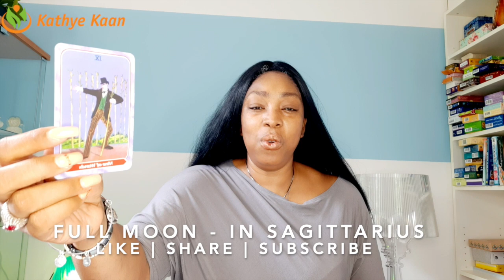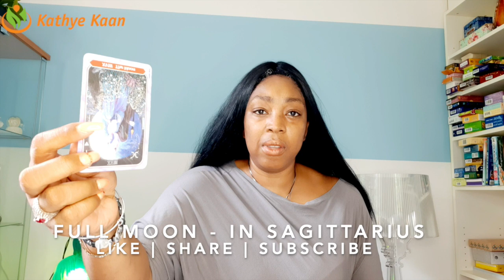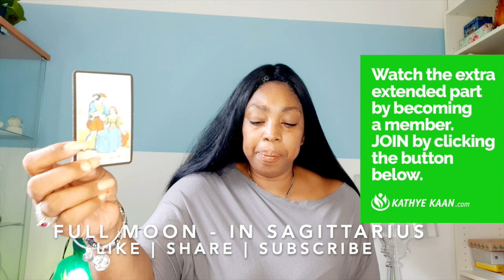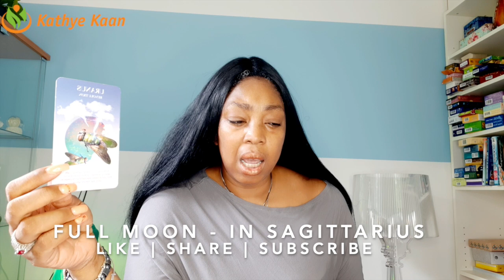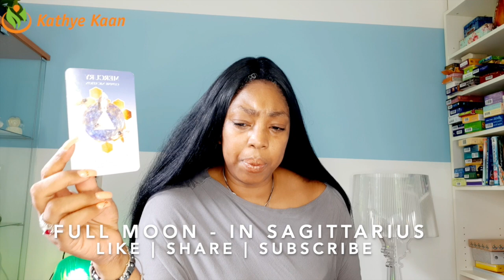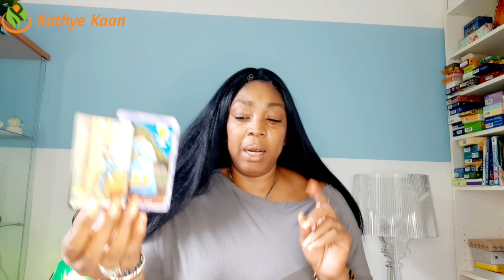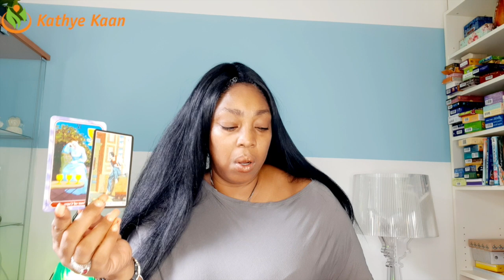CAPRICORN TAURUS VIRGO FULL MOON READING JUNE 2020 💝 💫🕉 EARTH SIGN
The next full Moon will occur on Friday, June 5, 2020, at 3:12PM ET, and is known as the Full Strawberry Moon. Other names include the Rose Moon, the Hot Moon, and the Mead Moon. JUNE 05 - JULY 03 Watch the full & extended part of this Full Moon Reading for Virgo Capricorn, Taurus on ...

SUN RAISING SIGN    02:13
MOON RAISING SIGN   20:10
ALL EARTH SIGN-12 HOUSE  28:00

 FULL MOON READING JUNE 2020 CAPRICORN EARTH SIGN
 FULL MOON READING JUNE 2020 TAURUS EARTH SIGN
 FULL MOON READING JUNE 2020 VIRGO EARTH SIGN

Kathye